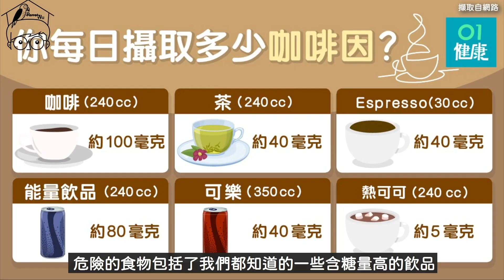實用！10個讓鳥寶成功「吃蔬果」的方法？【鸚鵡小木屋】【10個鳥知識系列】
嗨各位觀眾大家好,歡迎回到鸚鵡小木屋,鳥寶如果願意吃水果除了身體所攝取的營養可以更加均衡之外，蔬果當中的微量元素以及礦物質更是可以達到神奇的功效,譬如很多前輩常常分享的如果想幫鳥寶從食物當中補充鈣質,就可以讓他們吃一些烘培過的芝麻,搭配日曬,就能合成身體所需的營養素,吃鮮食又可以豐富鳥寶的日常生活,避免生活無聊,或產生咬毛的問題,雖然吃蔬果有這麼多好處但鳥寶不一定會吃你給的鮮食,所以今天這一集的影片將要來為各位整理10個讓鳥寶成功吃蔬果的方法！那我們就開始今天的影片吧！
純屬個人經驗分享，相關醫學知識請洽獸醫師
影片企劃：Jack
剪輯：9N
美術設計：Ning
【podcast台灣十大】全新流行時事音頻節目